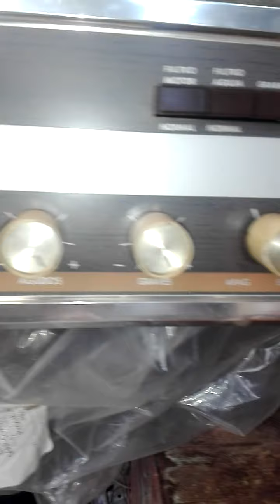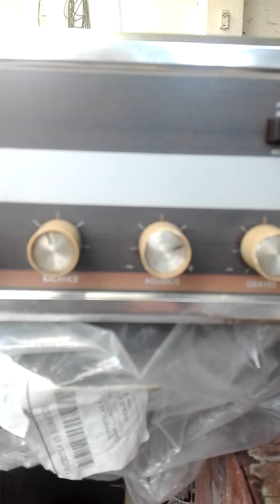bafles ALTEC 601 DUPLEX. Prueba de audio.